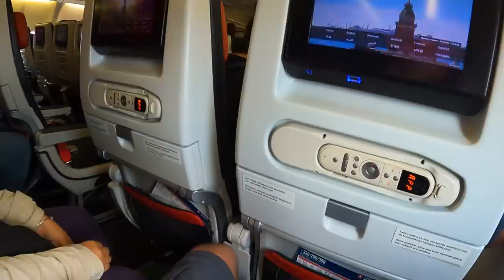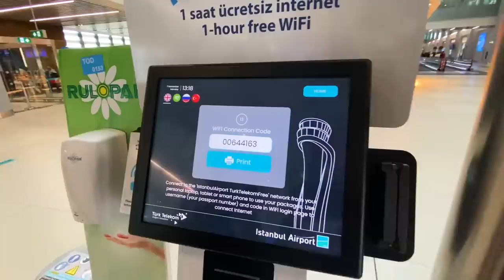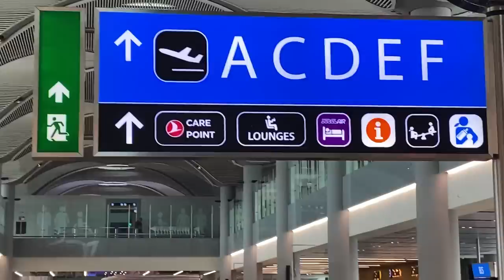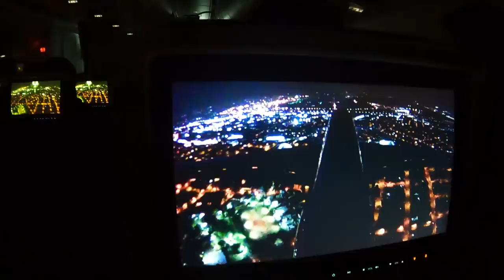Goodbye Romania 🇷🇴, Hello Brazil 🇧🇷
We were so sad to leave Romania, but also very excited to be back in Brazil.
Check out the travel drama featuring the most expensive mici, Istanbul airport fail, seat confusions, airplane birthday, apartment bugs, and a warning of Brazil's danger.